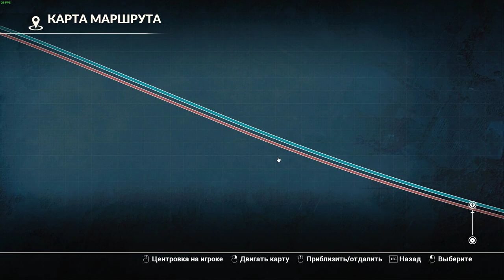TRAIN SIM WORLD ЧАСТ 10 СНЕГ И ЛЁД 2 ПРОХОЖДЕНИЕ НА РУССКОМ БЕЗ КОММЕНТАРИЕВ